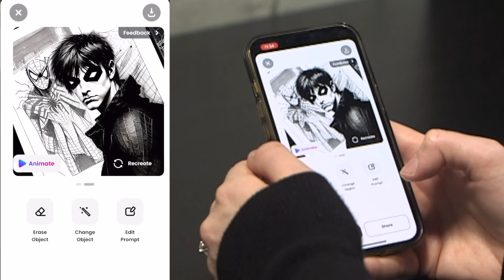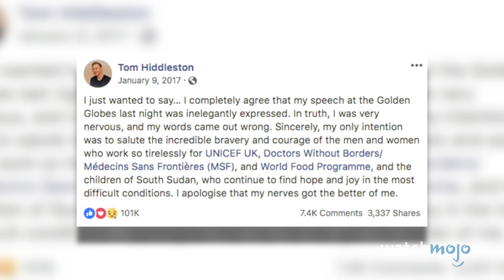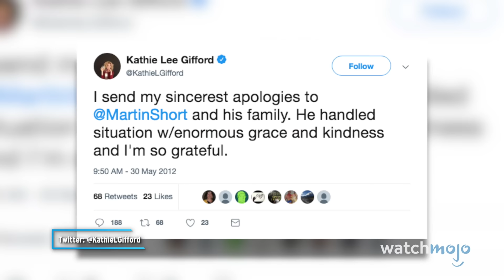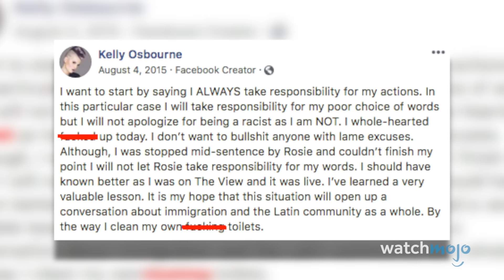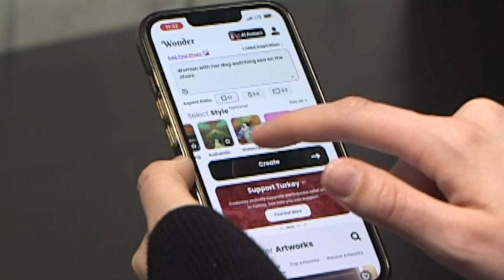When Celebs Go Off Script: Top 20 Live TV Awkward Moments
These celebrity moments on live TV are downright cringe. For this list, we’ll be looking at times celebrities said something that made a situation tense, uncomfortable, or just plain unfortunate to watch. Our countdown includes Cybertruck Windows, Joaquin Phoenix Quits Acting, Madonna Goes There, Pete Davidson Shows No Love, Tom Cruise Has Done the Research, and more!  What’s the most awkward thing you’ve said?